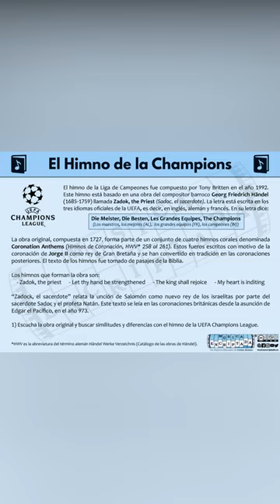datos CURIOSOS que NO SABIAS sobre FUTBOL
-El jugador chileno Patricio Galaz, en 2003 fue el máximo goleador mundial del año, ya que marcó 42 goles en un año natural
-El equipo italiano Salernitana y el Newcastle, tienen en su escudo a un hipocampo, sin embargo, el equipo inglés es apodado como "Las Urracas" ya que en su anterior escudo tenían aquella especie de pájaro en su escudo
-El himno de la Champions League fue creado en 1992, y fue adaptado de una obra inglesa llamada Zadok el Sacerdote, y que tenía como fin resaltar la hermandad que tienen los europeos, y es por eso que esta escrito en 3 idiomas diferentes: inglés, alemán y francés